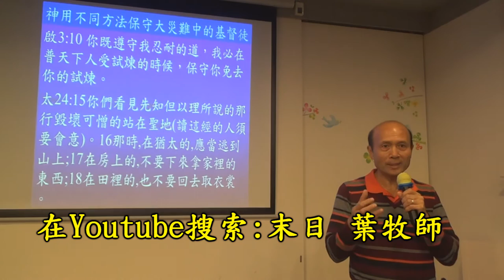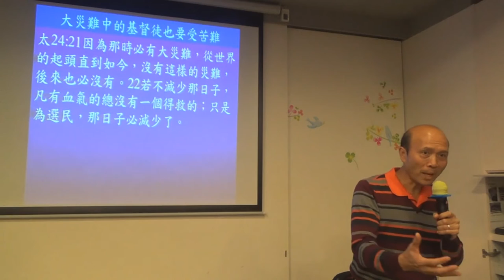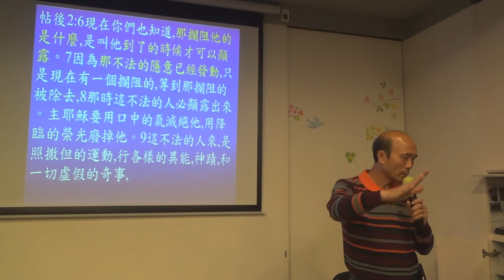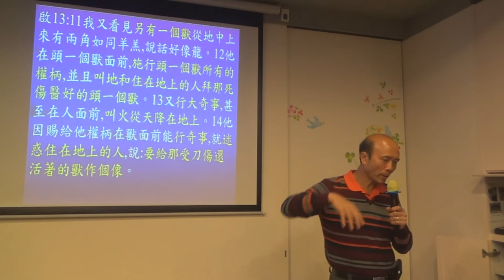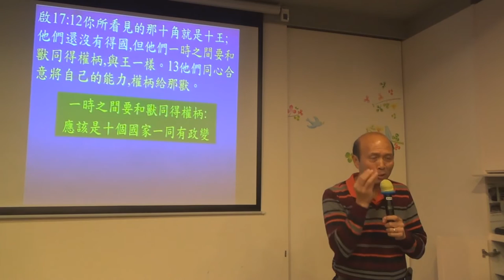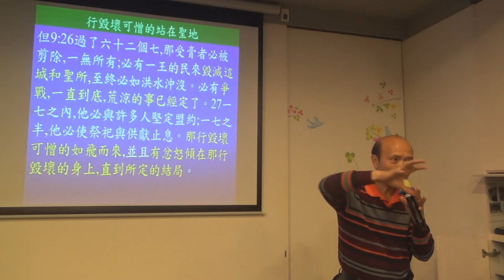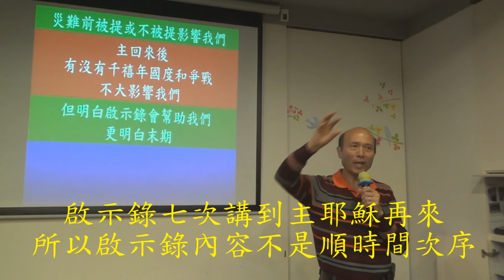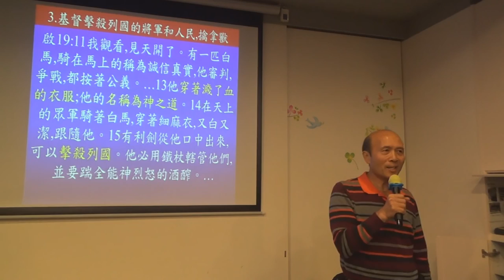100.從聖經明白末日2/5神在大災難保護基督徒,敵基督,啟示錄七次講到主再來,所以啟示錄不是順時間次序,簡介支持沒有千禧年國的經文-葉牧師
從聖經明白末日2/5神在大災難保護基督徒,敵基督,啟示錄七次講到主再來,所以啟示錄不是順時間次序,簡介支持沒有千禧年國的經文。
甲。啟示錄七次講到世界末日，所以啟示錄的內容不是順著時間次序的，因為耶穌不會回來七次的，啟示錄應該是用七個不同角度看世界的末期，這七次講到世界末日：
1．第六印：啟6:12，
2。第七號：啟10:6-7;11:15-18，
3。人子用快鐮刀收割：啟14:13-20，
4。第六碗,邪靈和天下眾王在哈米吉多頓大戰：啟16:12-16，
5。十王與獸與羔羊爭戰,羔羊得勝：啟17:12-14，
6。地上眾王和軍兵與主爭戰,假先知與獸被扔在火湖：啟19:11-20，
7。啟20章的一千年：啟20: 1-11。
所以啟20章未必是跟在啟19章之後，啟20章未必是講到主回來後有千禧年國度在地上。
乙。啟20章重複啟示錄20章之前已經發生的事：
1.捆綁撒但：太12:28
2.基督徒作王：弗1:20-21；弗2:5-6
3.撒但被釋放：啟9:1-11
4.列國與基督和基督徒爭戰,神得勝：（1）哈米吉多頓：啟16:12-16；（2）獸和十王與基督爭戰，基督和聖徒勝他們：啟17:12-14；（3）基督擊殺列國的將軍和人民，擒拿獸：啟19:11-21
5.魔鬼被扔在火湖裏：啟19:20
6.賞賜信從者，審判和懲罰不信從的人，信和不信者同時見神：（1）第六印：啟6:15-17，（2）第七號：啟11:18，（3）人子用快鐮刀收割：啟14:13-20
啟20章講到的六樣重要的事情，都是在啟20章之前已經發生了，例如，啟20章之前已經用三個角度形容基督勝過了世上的眾王和眾民，三個戰爭應該是同一場戰爭，基督已經勝過了世上眾王和眾民和懲罰他們，又何來再有人在啟20章再攻擊神的子民呢？所以啟20章是用天上的角度形容這場基督與眾王眾民的戰爭。
啟20章之前已經三次講到懲罰或審判所有不信者和賞賜所有信從主的人。
若啟20章所形容的事，已經在之前發生了，那麼啟20章不是講主回來之後的事，乃是用天上的角度形容基督徒在天上作王，魔鬼被釋放，然後攻擊基督徒，耶穌就勝過眾王、眾民和魔鬼。
📣📣請傳開
歡欣頌教會
報名WhatsApp及電話：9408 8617;